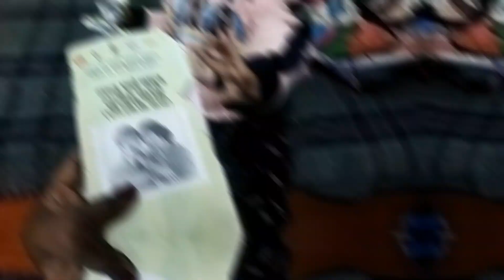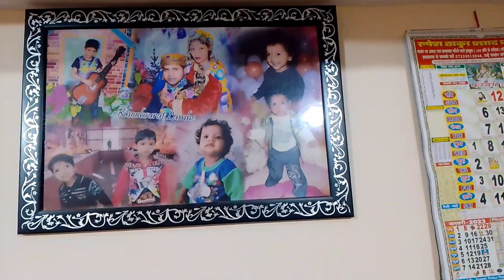Aarav ka gaye tikakaran karane usko lagi teen sui🇨🇭😒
Aarav ko lekar Gaye tikakaran karane usko lagi teen sui 🇨🇭😒